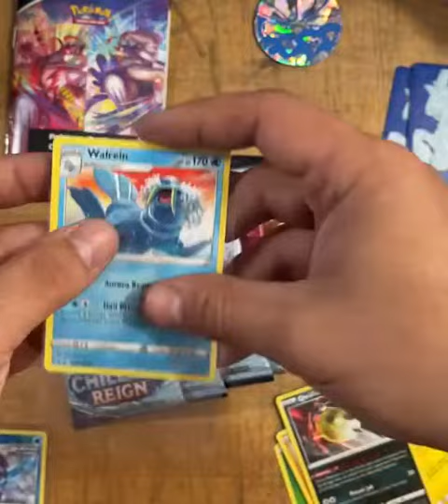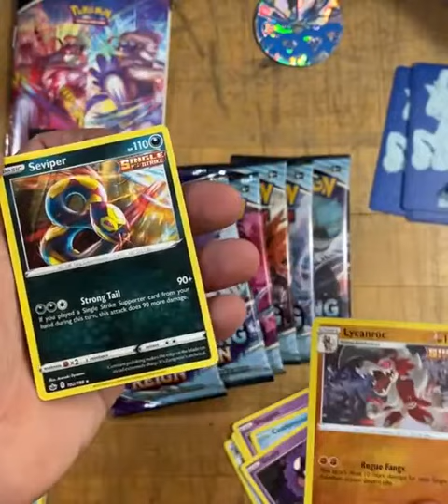NO LUCK CHILLING RIENG PACK 2 STUFFY PART 1